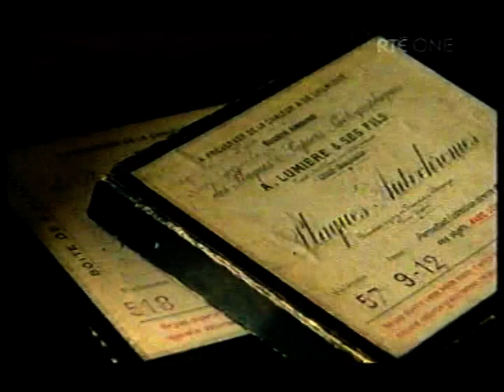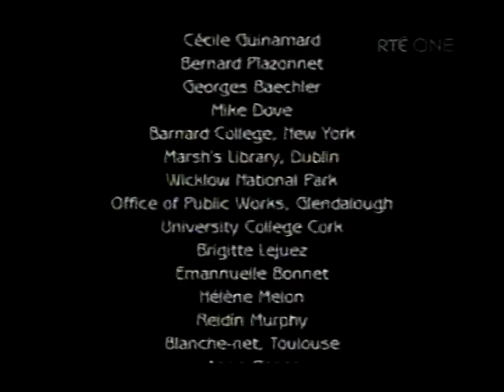Not Fade Away (Colour Photographs of Ireland in 1913)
RTÉ documentary.